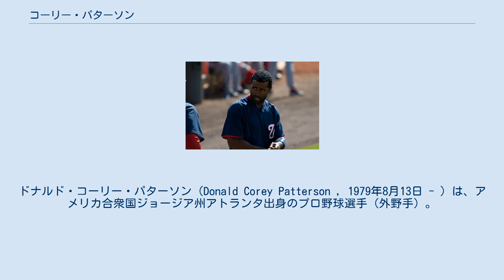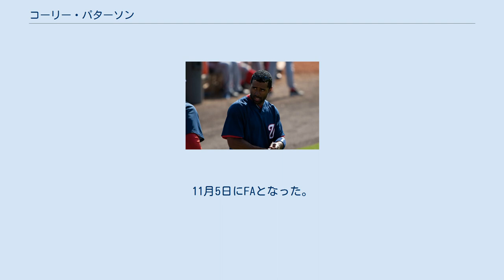コーリー・パターソン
ドナルド・コーリー・パターソン（Donald Corey Patterson , 1979年8月13日 - ）は、アメリカ合衆国ジョージア州アトランタ出身のプロ野球選手（外野手）。
右投左打。
 弟のエリック・パターソンもプロ野球選手。
 ジョージア州にあるハリソン高等学校に在学時の1998年にシカゴ・カブスからドラフト1巡目（全米3位）で指名され入団。
1999年に発表されたベースボール・アメリカの有望株ランキングで1位の評価を受けた。
2000年の開幕をAA級のウェストテン・ダイヤモンドジャックスで迎え、22本塁打・82打点を記録した。
ここでのプレーオフ終了後、メジャー昇格。
 9月18日にミルウォーキー・ブルワーズ戦でメジャーデビューを果たした。
次の試合でメジャー初ヒットをホアン・アセベドからホームランで記録した。
 2001年はフルシーズンメジャーでプレーできなかったが、2002年は153試合に出場し打率.253を記録した。
2003年は更に成績を上げ83試合までで打率.298、55打点を記録していたが、7月6日のセントルイス・カージナルス戦で左膝の靭帯を断裂する大怪我を負い、そのままシーズンを終了した。
 2004年157試合で打率.266、24本塁打、72打点、32盗塁をあげシーズン通して自己ベストを更新した。
2005年は非常は見合った成績が上げられず、7月7日AAA級のアイオワ・カブスに落ち、8月9日にジェリー・ヘアストン・ジュニアが負傷したことをうけてメジャーに再昇格した。
 2006年1月9日にマイナーリーガー2選手とのトレードでボルチモア・オリオールズへ移籍した。
ここでアメリカンリーグ3位の45盗塁を記録した。
2007年終了後契約更新されなかった。
 2008年3月3日、シンシナティ・レッズとマイナー契約。
シーズン開幕前に40人のロースターに登録された。
開幕後は好調だったが徐々に調子を落としだし、5月25日AAA級のルイビル・バッツに降格したが、故障者がでたため1週間でメジャーに再昇格した。
しかし調子はあがらずシーズンを終えた。
12月18日、ワシントン・ナショナルズとマイナー契約。
 2009年7月29日にナショナルズから戦力外通告を受けた。
8月1日、ミルウォーキー・ブルワーズとマイナー契約。
その後12月にシアトル・マリナーズとマイナー契約を結ぶ。
 2010年4月21日、ボルチモア・オリオールズとマイナー契約。
12月21日にトロント・ブルージェイズとマイナー契約。
 2011年7月27日にブルージェイズ、シカゴ・ホワイトソックス、セントルイス・カージナルス間での三角トレードでカージナルスに移籍。
10月31日にFAとなる。
 2012年1月30日、ブルワーズに復帰。
11月3日にFAとなった。
 2013年1月30日、ニューヨーク・メッツに入団。
しかし3月30日に放出され、4月30日にシアトル・マリナーズに入団。
6月6日に再び放出され、6月21日にニューヨーク・ヤンキースとマイナー契約を結んだ。
11月5日にFAとなった。
 ワシントン・ナショナルズ時代のパターソン（2009年）